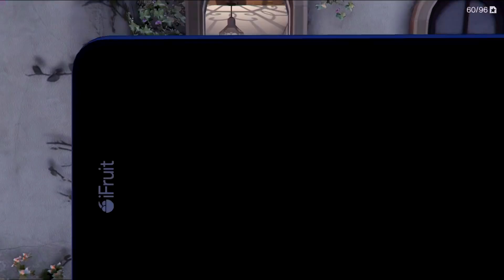What Happens When Amanda LOCKS THE DOOR in GTA 5 (Secret)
GTA 5 what happens when Amanda locks the door in GTA V (secret scene in Michael's house). In this Grand Theft Auto 5 video you'll find out exactly what happens when Michael's wife, Amanda locks the door in Michael's expensive luxury family house.